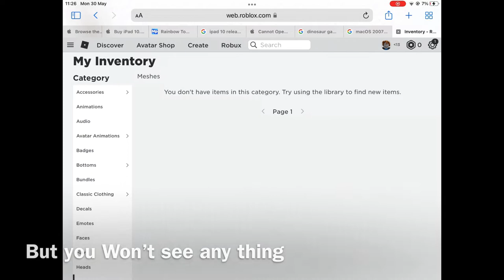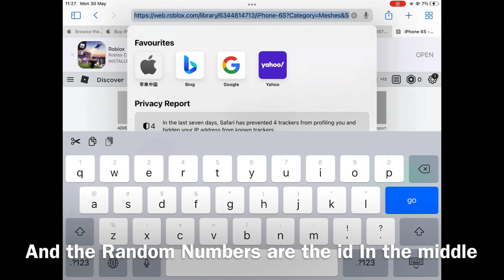How to get a mesh id on roblox *ipad*